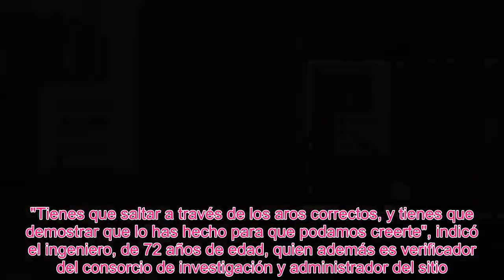Meghan Royals Es - Adolescente de 14 años creó un reactor de fusión nuclear en su habitación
Si te gustan los videos, ve allí y compártelos con tus amigos.